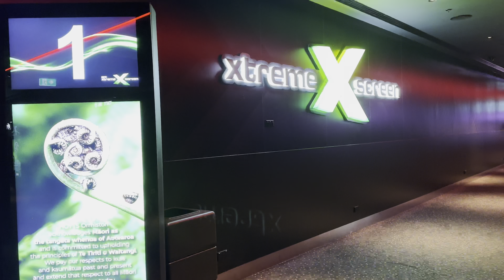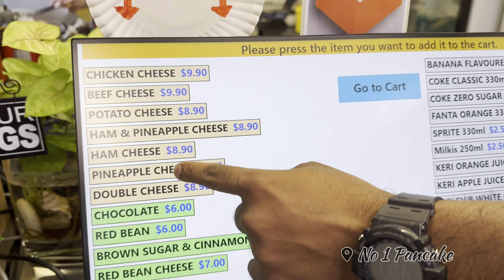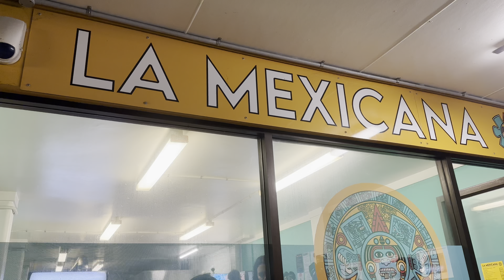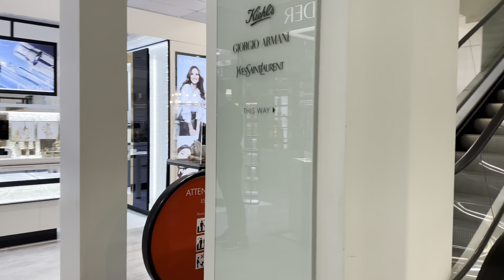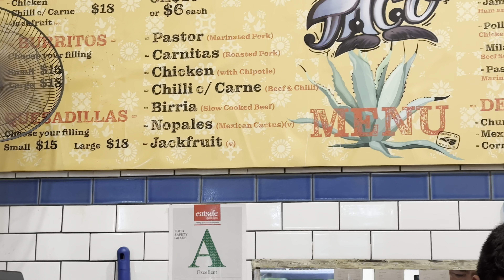Exploring Auckland City | Mexican food | Shopping at Coach 🛍️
Hi Everyone, come with me to try the best food places and shop with me in Auckland CBD. I hope this video helps you with a piece of knowledge before you travel to Auckland, New Zealand and I highly recommend the food places I have been to. Thank you everyone for all the support and also for the new subscribers. If you like the video, please thumbs up. See ya in my next vlog.